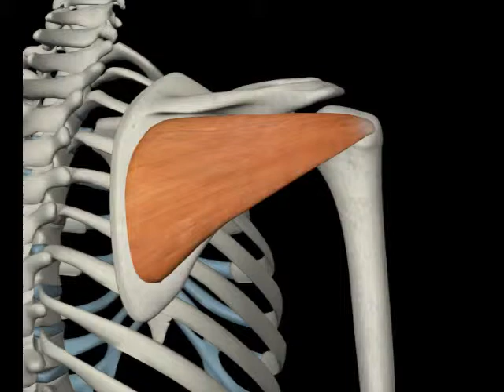【筋肉動画図鑑】棘下筋 - 筋肉研究所